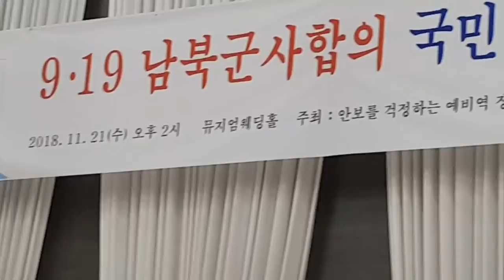이상훈, "대한민국 군사력 붕괴는 대한민국 붕괴."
415명의 예비역 장성 주최 국민대토론회. 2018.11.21. 용산전쟁기념관.